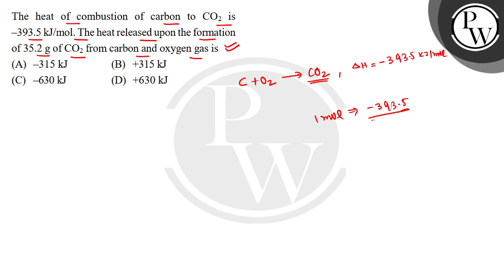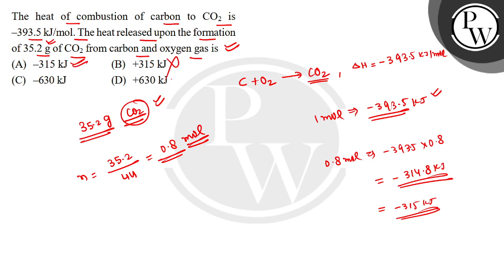The heat of combustion of carbon to CO2 is &ndash;393.5 kJ/mol. The heat released upon the forma....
The heat of combustion of carbon to CO2 is &ndash;393.5 kJ/mol. The heat released upon the formation of 35.2 g of CO2 from carbon and oxygen gas is 📲PW App